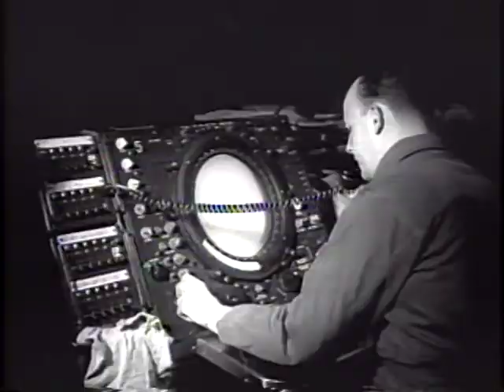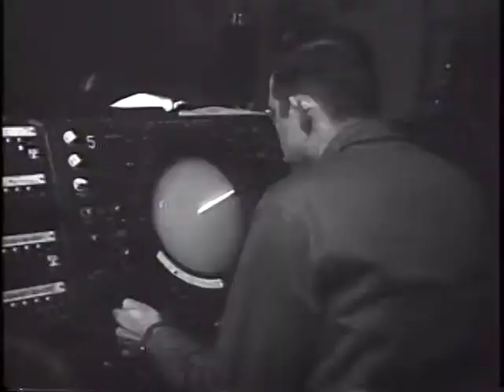Sea Sentinel, Navy Offshore Radar Demonstration 1956/5/3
Sea Sentinel. Navy Demonstrates Offshore Radar. Sea Sentinel radar platform complete, 1st in ring of radar warning stations, 110 miles off Cape Code, with crew of 50, interior views of radar stations. Jet fighters guard the radar station around the clock. (partial newsreel)